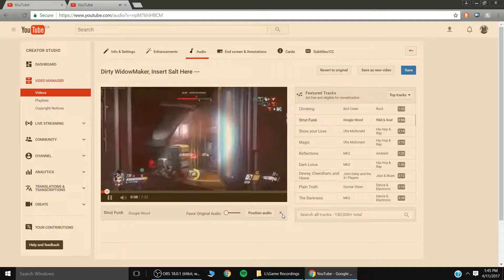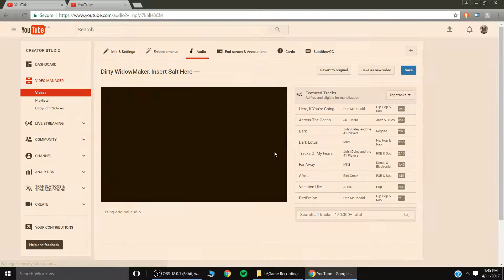How To Fix Disabled Audio - Youtube Creator - Original Video Is Being Muted When Adding A Track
This is how to get the audio back after youtube has muted the original track, youtube audio track mute is no more with these easy steps.
Monetizing the video before editing the audio tracks have a detrimental effect on positioning audio and keeping the original audio. This fix is quick and to the point.

 -DONT FORGET TO REMONITIZE AFTER EDITS-
I had this issue for ages before figuring it out, so i thought id help spread awareness!

DO YOU LIKE VR?